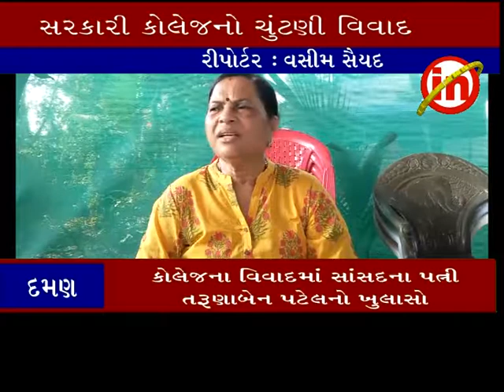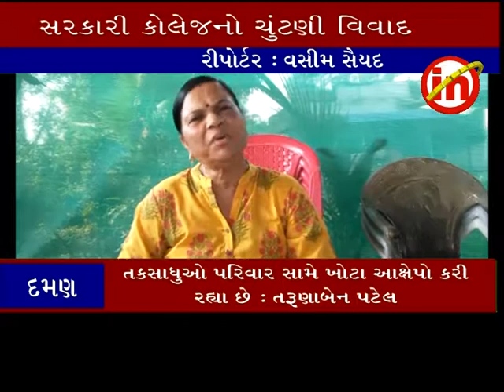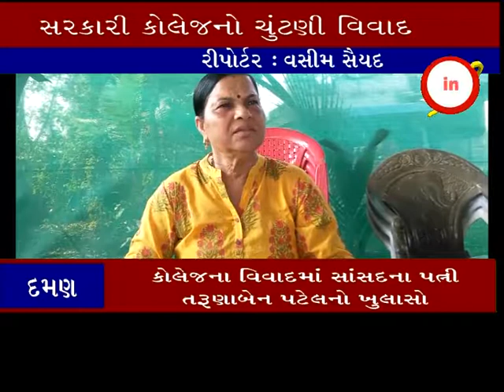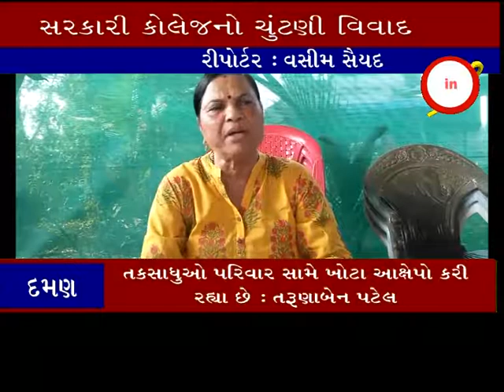દમણ ઃ કોલેજના વિવાદમાં સાંસદના પત્ની તરૂણાબેન પટેલનો ખુલાસો